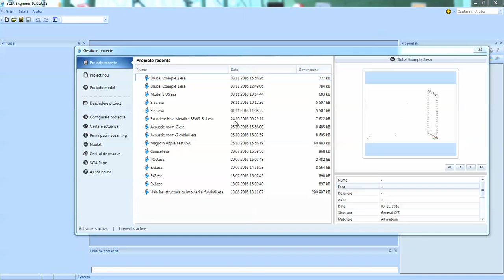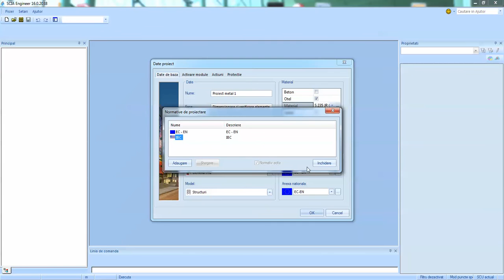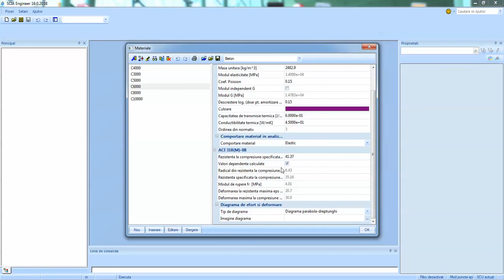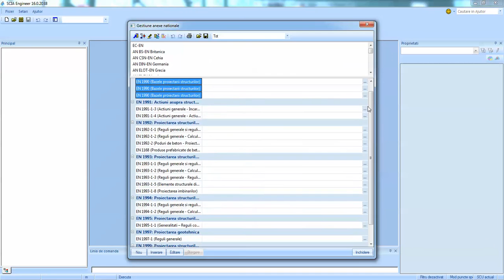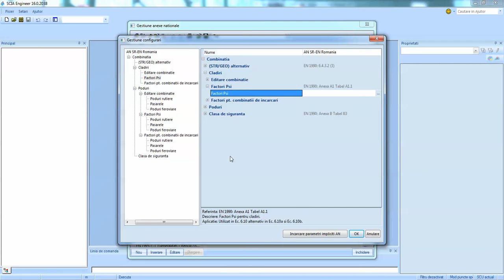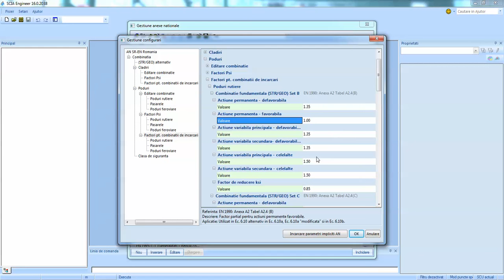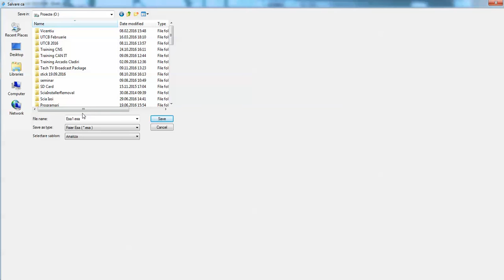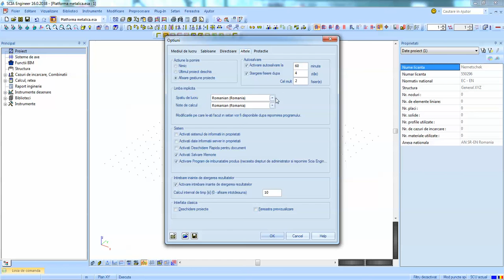1 Creare proiect nou in Scia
Definirea unui proiect nou in Scia